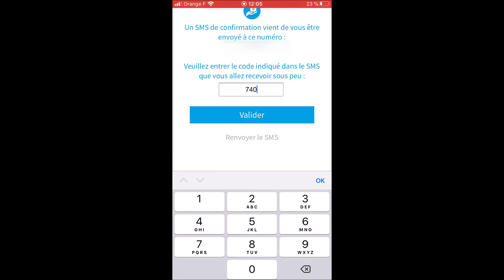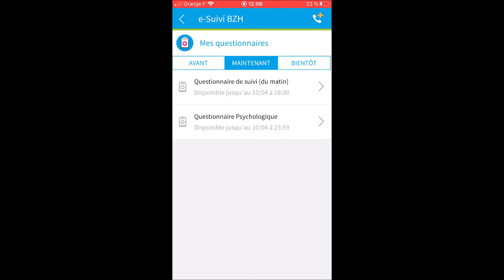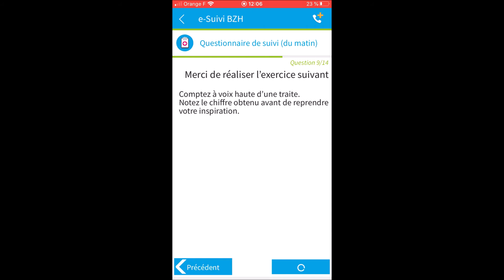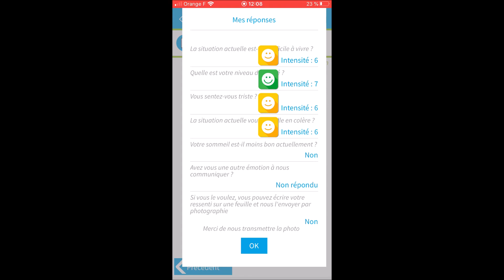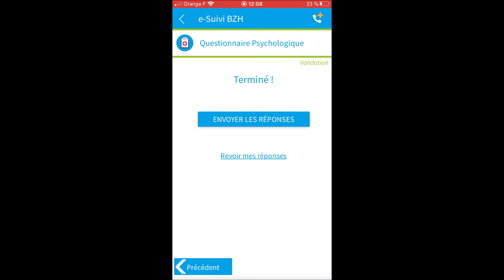Tutoriel // e -Suivi BZH // Accès Patient // Version mobile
Découvrez comment accéder à l'application mobile e-Suivi BZH en quelques clics, en tant que patient.